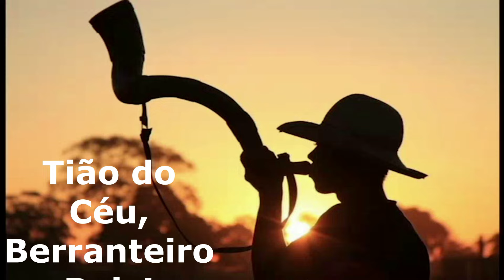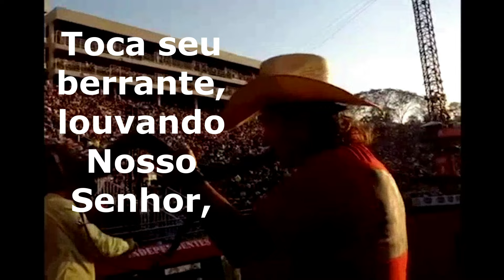Tião do Céu Berranteiro Raiz - Diego Nova (2024)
Nosso amigo e seguidor do Canal Cultural Músicas e Suas Histórias, Tião do Céu Berranteiro Raiz, me enviou uma linda canção que ganhou de seu próprio filho Diego Nova! Parabéns pela criatividade! Bom Entretenimento! Paulo Arruda.